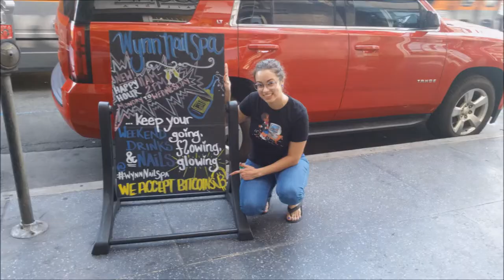PaidInBitcoin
Talking with our Uber driver about bitcoin, and using our Airbitz mobile wallet to pay for our mani/pedi in bitcoin.
Special thanks to Elle Marie & Crypt0s News!